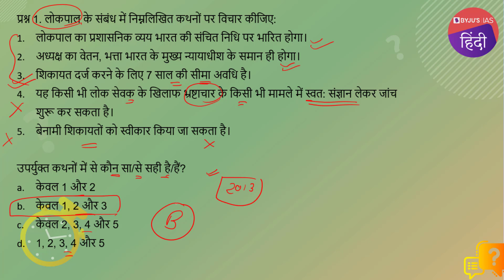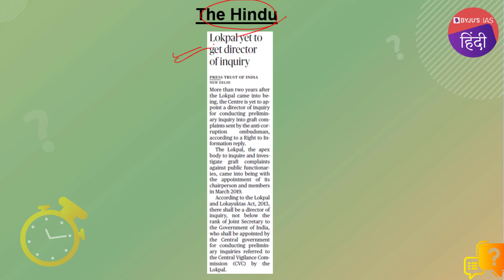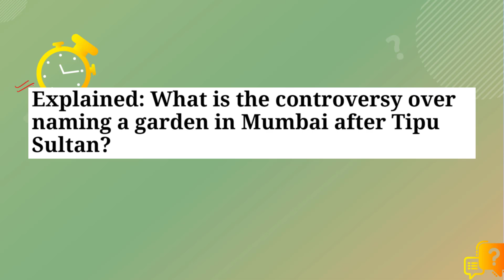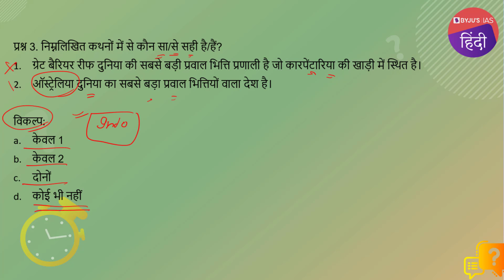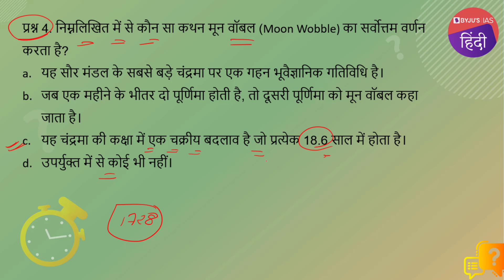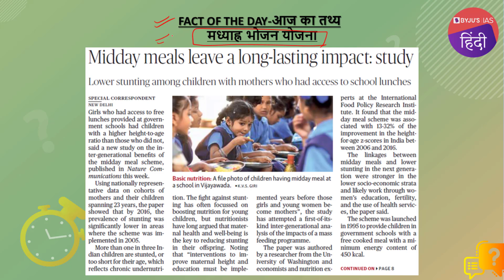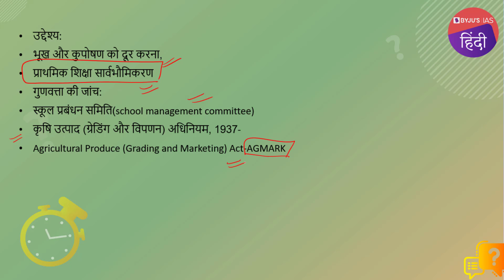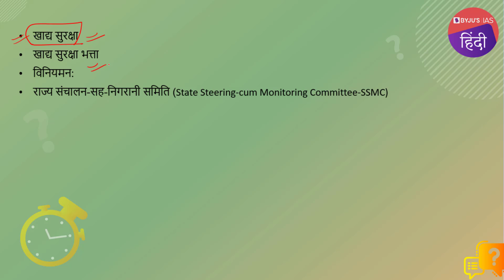IAS परीक्षा के लिए दैनिक क्विज़ | 19 जुलाई 2021 | UPSC: CSE 2021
आजके टॉपिक्स निम्नलिखित है :

भूमिका - 0:00
1. लोकपाल-00:05
2. टीपू सुल्तान-03:10
3. ग्रेट बैरियर रीफ-05:17
4. मून वॉबल-07:01
5. PYQ-उद्देशिका-08:19
6. आज का तथ्य-मध्याह्न भोजन योजना -08:56